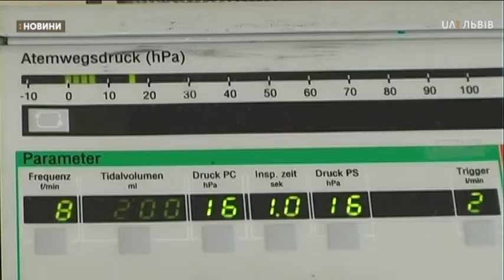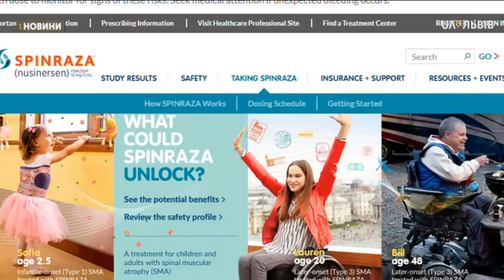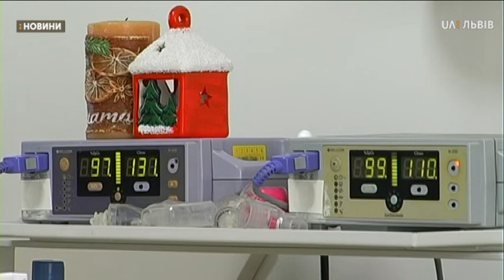Сюжет 05.02.19 Зареєструвати ліки Spinraza в Україні.